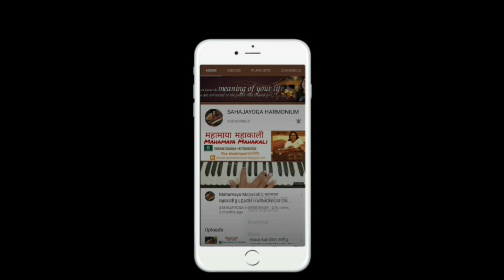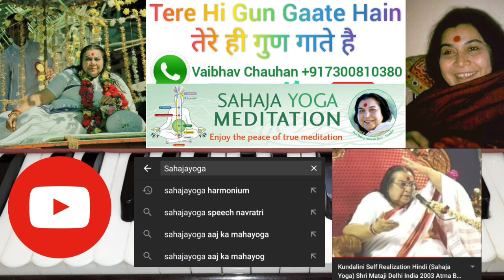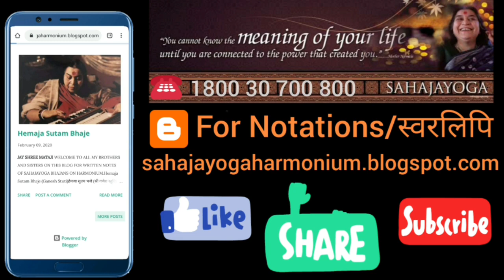Tere Hi Gun Gaate Hain || LEARN HARMONIUM ON SAHAJAYOGA BHAJANS